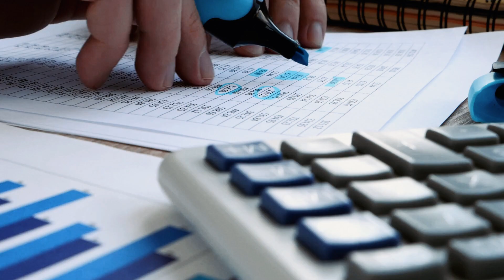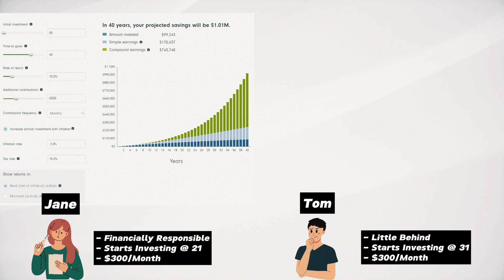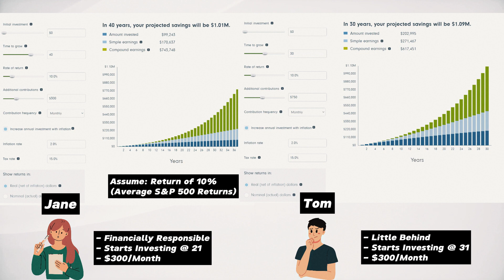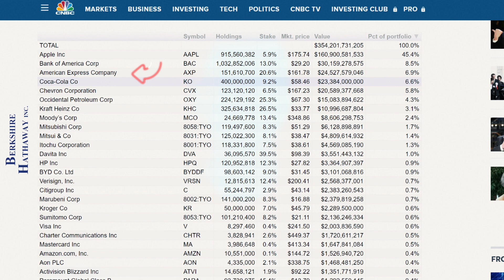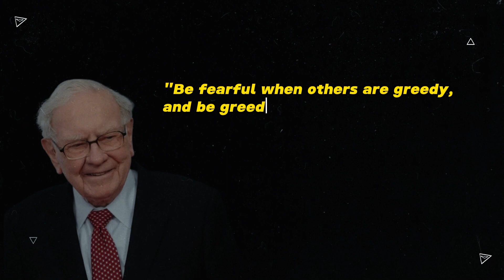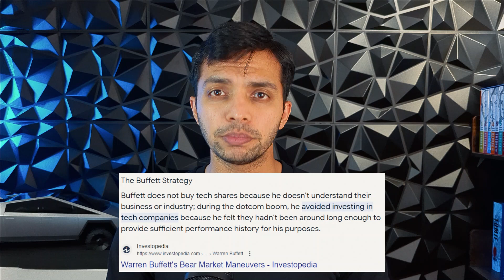3 Investing Lessons from Warren Buffett (Advice for Beginners)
In this video, we look at 3 valuable investing lessons from the legendary, Warren Buffett. The lessons are very relevant for beginners; throughout the video, I share my experience applying Buffett's principles. Even though Buffett is from a different era, his lessons and investing philosophy will always be timeless. Learn from the best, and then do what's best for you.

Timestamps:
00:00 Introduction
01:11 2 Rules of Investing
01:37 Lesson 1 - Start as early as possible
03:44 Lesson 2 - Study many stocks and buy a few
06:39 Lesson 3 - Be greedy when others are fearful
08:55 Bonus Lessons

About Warren Buffett:
Warren Buffett, born in 1930, is a legendary American investor and one of the world's wealthiest individuals. He is renowned for his long-term value investing strategy and is the chairman and CEO of Berkshire Hathaway, a multinational conglomerate. Buffett's remarkable success is attributed to his exceptional stock-picking skills and his adherence to principles like patience, discipline, and a focus on intrinsic value. He is often called the "Oracle of Omaha" and is known for his philanthropy, pledging a substantial portion of his fortune to charity. Buffett's wisdom and financial acumen have made him an iconic figure in the world of investing.

About Me and Why This Channel Exists:
My name is Rohan Rath, and I am originally from India. I immigrated to Canada in 2019 to pursue my MBA (Masters in Business Administration) at McGill University in Montreal. When I was looking at student loans and financing options in 2018, I became very interested in finance. Over the last 6 years, I have immersed myself in learning about personal finance and investing. As a newcomer in Canada, I took a beginner approach to learning. I started learning everything in a structured manner - through some courses, a ton of reading, and plenty of YouTube videos. It was a difficult path, and I spent 1000s of hours learning about personal finance and investing in North America. At one point, I spent over 10 hours a day doing this. I learned about savings, expense tracking, taxes, investing in value and growth stocks, and even took the time to understand what's happening in emerging sectors such as Bitcoin and Crypto.

This financially driven mindset also helped me pay off $50,000 in student loans in 1 year, accelerating my investments. I now work as a Product Manager in one of Canada's most prominent organizations and live in Vancouver, BC. But with all this knowledge about finance, my desire to talk about these topics kept increasing. This is what led me to start this YouTube channel. I am now sharing my learnings and hope that others, especially immigrants and newcomers in Canada, find information from someone who understands their journey. The aim would be to learn together and reach our financial goals together.